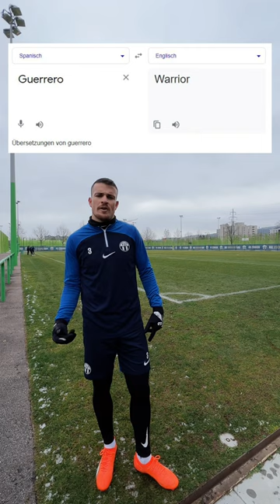❔Frage des Tages❔ Wie würden die FCZ’ler heissen, wenn sie Rapper wären? 🎤🎶